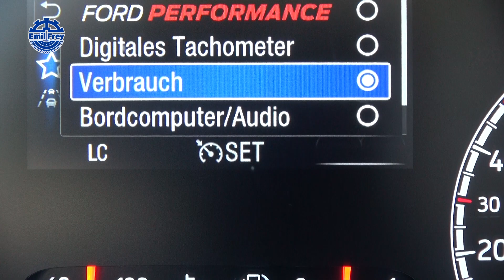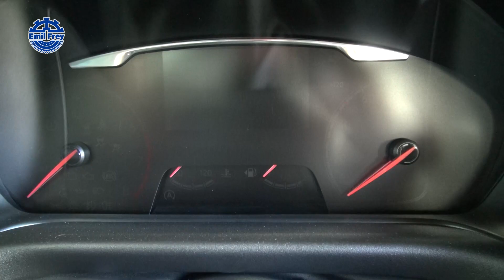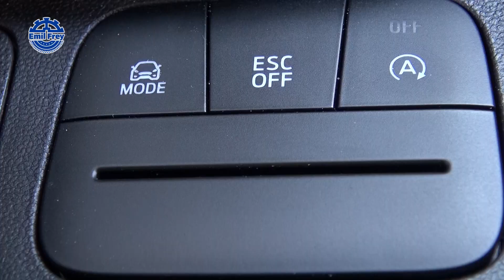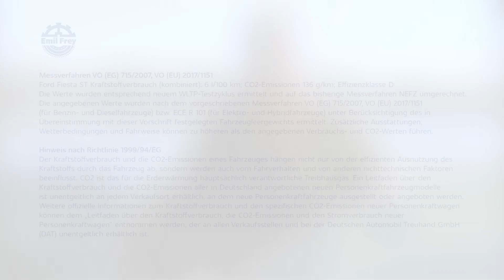Ford Fiesta - Autotest 2020 I Überblick I Emil Frey Deutschland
Ford Fiesta ST | Kraftstoffverbrauch kombiniert: 6 l/100 km | CO₂-Emissionen kombiniert: 136 g/km | Effizienzklasse D | Stand 04/2020

Wir haben uns den Ford Fiesta ST für eine Probefahrt geschnappt. Zweifelsohne sind 200 PS (147 kW) in einem Kleinwagen eine Ansage. Im sportlichen Trim macht der Ford Fiesta ST natürlich viel Spaß.
Das Gute dabei ist: Auch die anderen Varianten mit weniger Leistung profitieren von den inneren Werten des Autos. Ganz gleich, ob der Ford Fiesta als Variante Trend, Cool & Connect, Titanium oder ST Line gewählt wird, er ist ein Fahrzeug mit sparsamen und umweltfreundlichen Motoren, sicherem Fahrverhalten, guter Ausstattung und modernem Design.

Vielen Dank an die Emil Frey NRW Garage für die Bereitstellung des Testfahrzeuges.

Weitere Informationen zum offiziellen Kraftstoffverbrauch und den offiziellen spezifischen CO₂-Emissionen neuer Personenkraftwagen können dem ‘Leitfaden über den Kraftstoffverbrauch, die CO₂-Emissionen und den Stromverbrauch neuer Personenkraftwagen’ entnommen werden, der an allen Verkaufsstellen und bei der "Deutschen Automobil Treuhand GmbH" unentgeltlich erhältlich ist.